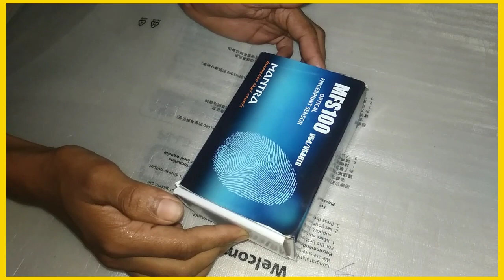Mantra Biometric Device Unboxing ll Compare Between Mantra and Morpho 2021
By link